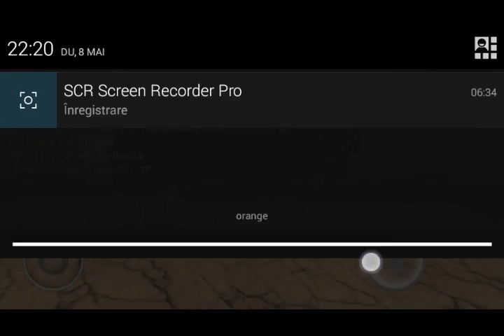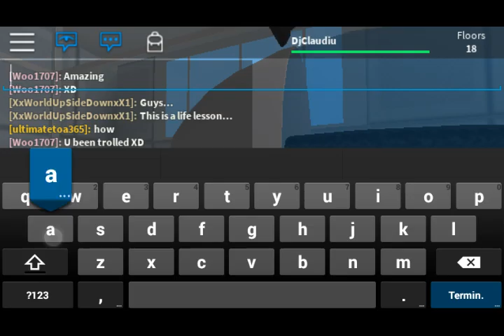The Normal Elevator: Update comes and small talking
I am sorry if you hear kinda badly my voice,I try the best to be explicit in my videos but yea guys I am still kinda excited and I keep losing my words sience I am thinking on you watching me and making opinion like "*hhhh hhhh look at this guy,he can't even talk normal in his video*,I am sorry soo much for that my sick still there and my crazy mind(if really is) is still there.
So if you guys enjoy my videos I would like from you to show your support by living a like or subscribe(if you didn't) to the CGO gaming and I hope you have a nice day!